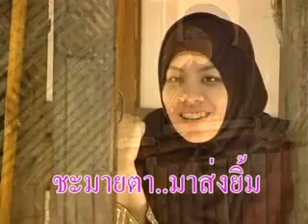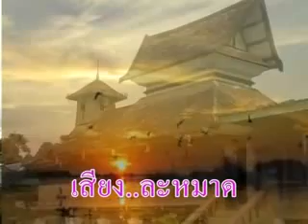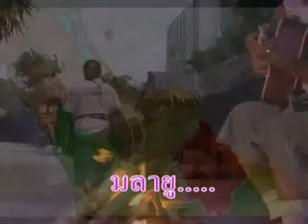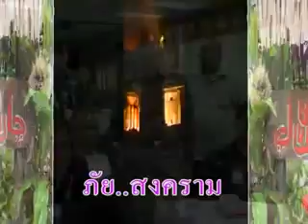ENVOY FOR PEACE เพลง วิถีมาลายู malayu culture flv flv